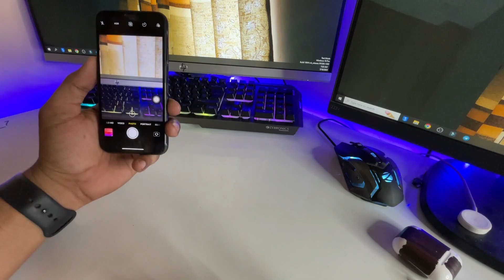iPhone X converted into iPhone 14Pro